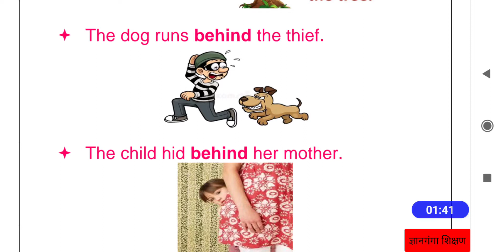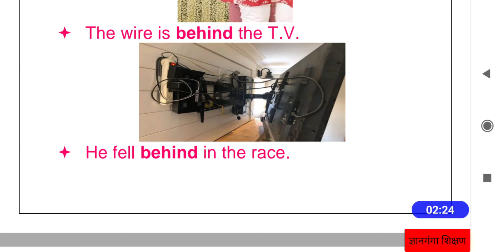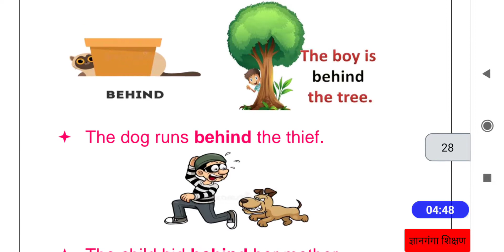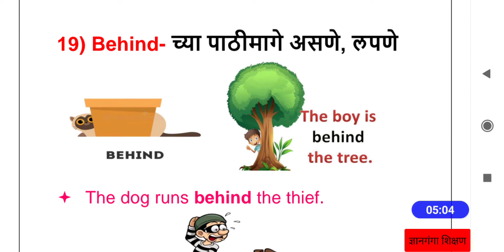Behind in Marathi| Behind Preposition in Marathi|MPSC/PSI/STI/TALATHI/Railway Exam/Police/CTET/TAIT